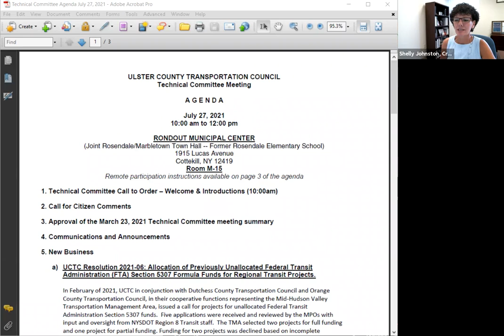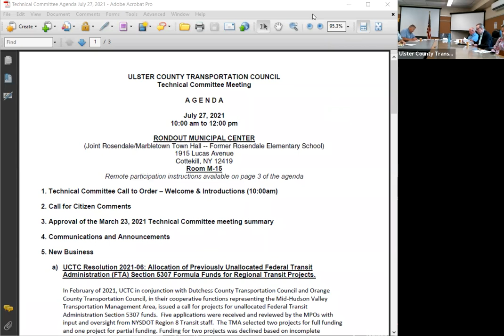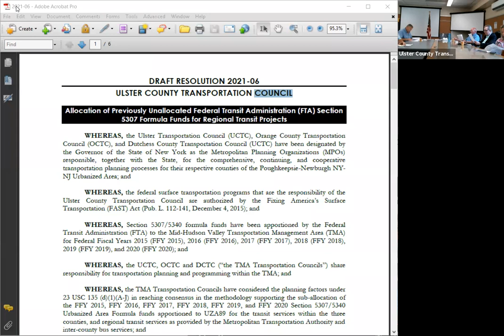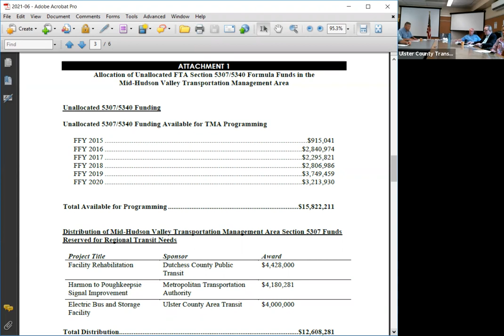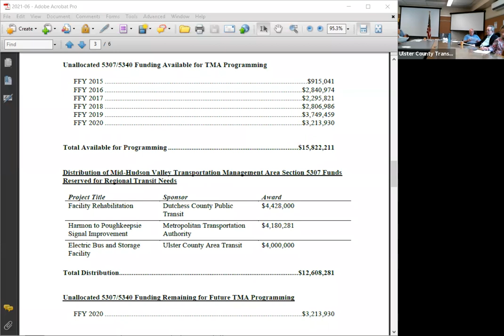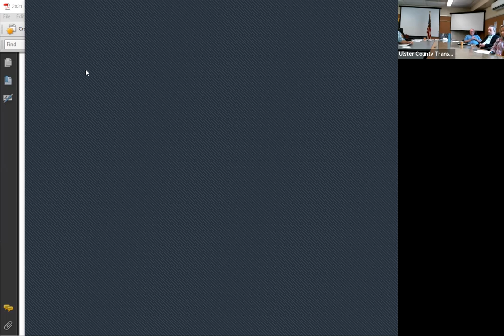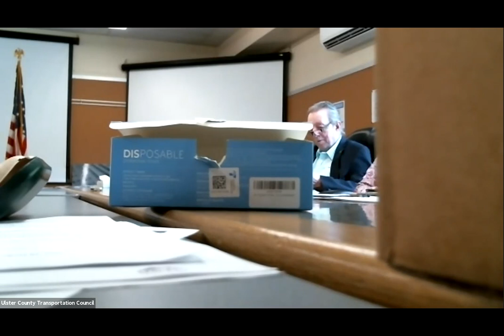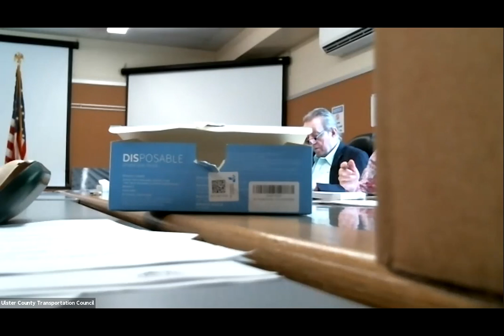UCTC Technical Committee Meeting 7/27/21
Recording of the Ulster County Transportation Council Technical Committee meeting via hybrid In-person and  Video Conference on July 27, 2021.